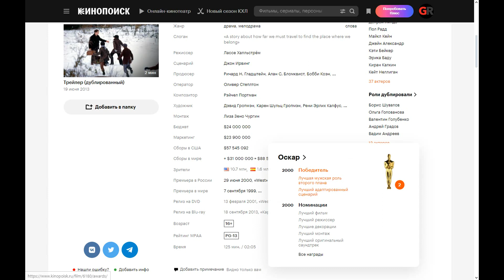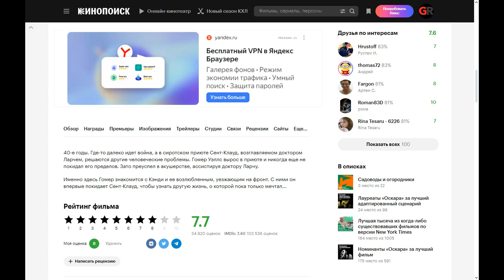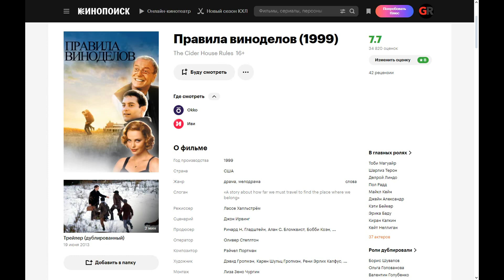The Cider House Rules (1999) ➤ Review (GR)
The 40s. Somewhere far away there is a war going on, and in the St. Cloud orphanage, headed by Dr. Larch, other human problems are being solved. Homer Wells grew up in an orphanage and has never left its confines. But he succeeded in obstetrics, assisting Dr. Larch.

It is here that Homer meets Candy and her lover, who is leaving for the front. With them, he leaves St. Cloud for the first time to find out another life, which he has only dreamed of so far...